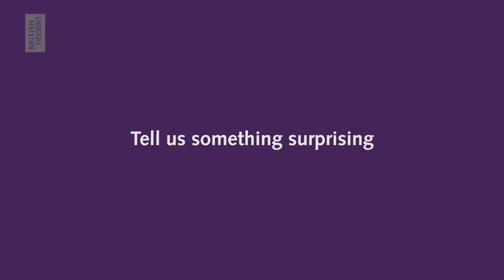Library Lives: Liz Jolly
Continuing our series celebrating the librarians behind the Library, we meet Liz Jolly, qualified librarian and Chief Librarian at the British Library.